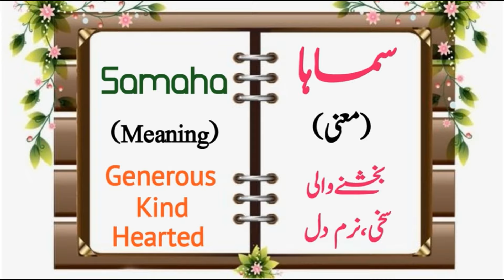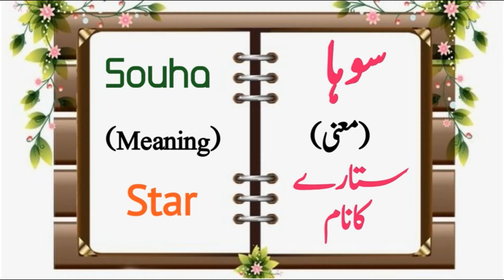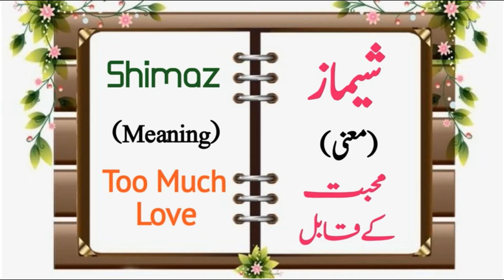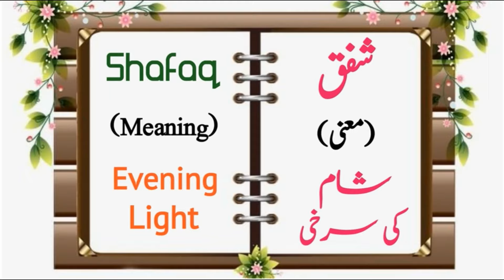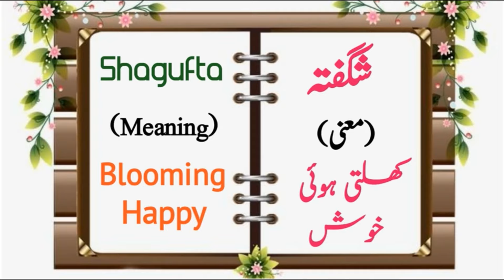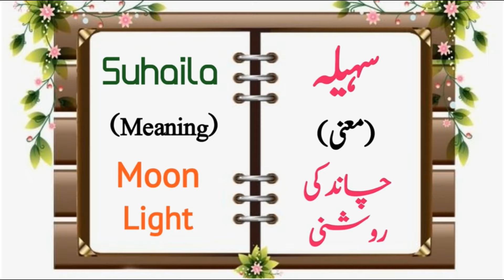Top New & Latest Islamic Girls Name Start With Alphabate S || S See Suru Name 2022 || Famous Names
⫷❃❃❃❃❃❃❃🌷  𝐒𝐡𝐨𝐫𝐭 𝐃𝐞𝐬𝐜𝐫𝐢𝐩𝐭𝐢𝐨𝐧   🌷❃❃❃❃❃❃⫸

✔✔💐 Keywords 💐 ✔✔
naam,naamkamatlbkyahai,muslingirlsname,islamicgirlsname,islamicboysname,naamkamayni,naamkamtlbkhai
Inaya عنایا  name ka matlab/Meaning kya hai

name,meaning,namemeaning,namemeaninginurdu,namemeaninginhindu,mening,meaninginurdu,meaninginhindi,naam,naamkamatlb,kamatlb,kmayni,kmani,namkamani

⫷❃❃❃❃❃❃❃🌷  𝐉𝐨𝐢𝐧 𝐔𝐒   🌷❃❃❃❃❃❃⫸

➤ 𝐡𝐭𝐭𝐩𝐬://𝐬𝐦𝐚𝐫𝐭𝐥𝐢𝐟𝐞𝐭𝐮𝐛𝐞.𝐜𝐨𝐦

⫷❃❃❃❃❃❃❃🌷  𝐓𝐫𝐞𝐧𝐝𝐢𝐧𝐠 𝐕𝐢𝐝𝐞𝐨𝐬  🌷❃❃❃❃❃❃⫸

⫷❃❃❃❃❃❃❃🌷  𝐇𝐚𝐬𝐡 𝐓𝐚𝐠𝐬  🌷❃❃❃❃❃❃⫸